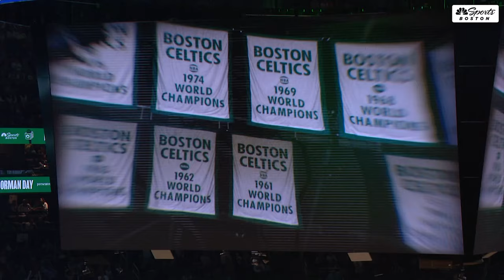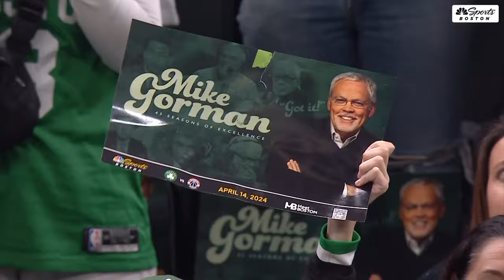C's honor Mike Gorman with video tribute during legendary broadcaster's final regular season game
The Boston Celtics honor Mike Gorman with a video tribute on the jumbotron following the first quarter of the legendary broadcaster's final regular season game after 43 years covering the team.